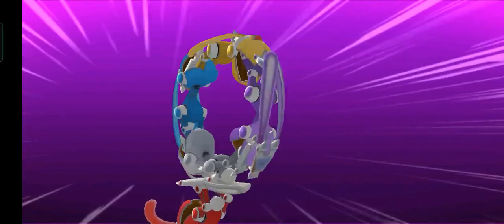Черепашки Ниндзя Легенды #324 СОСТАВЫ ОТ ПОДПИСЧИКОВ игра как мультик на андроид TMNT Legends